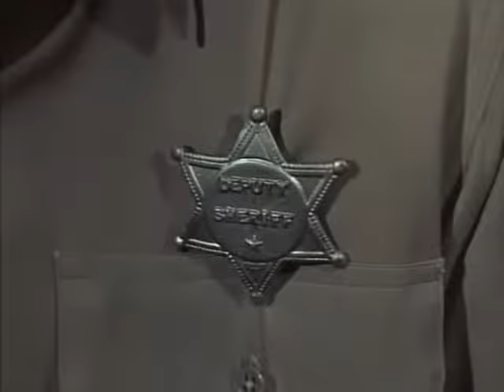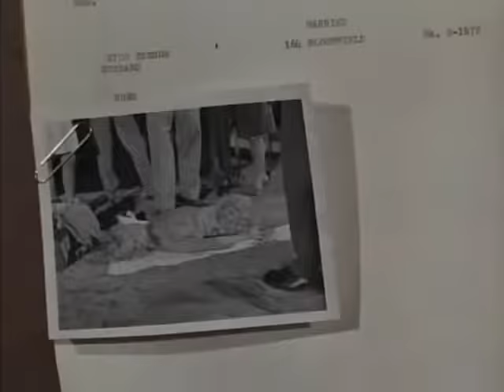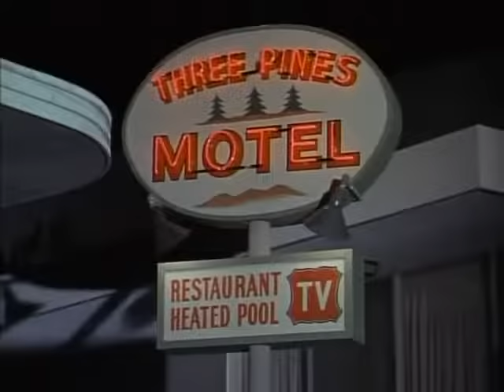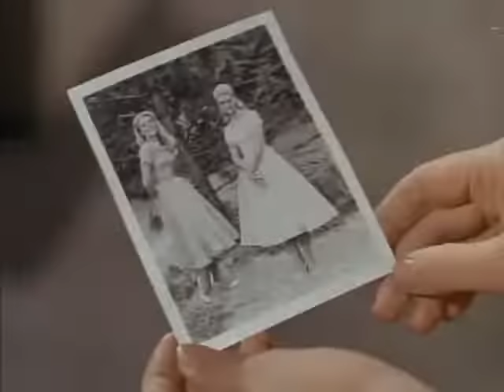Kraft suspense Theater-The Deep End